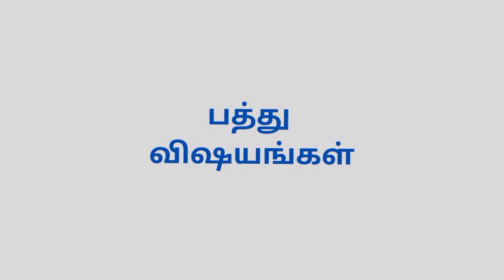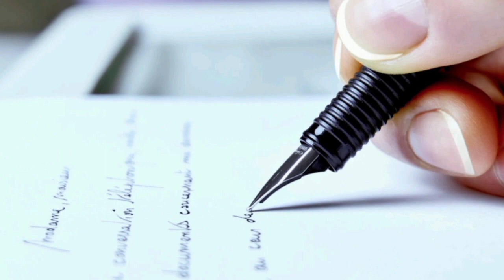பேரக்குந்தைகளுக்கு சொல்லித்தர வேண்டிய 10 விஷயங்கள்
தாத்தா பாட்டிகளுக்கும் பேரன் பேத்திகளுக்கும் இடையே உள்ள உறவு மிக விசேஷமானது பேரக்குழந்தைகள் கட்டுப்பாடற்ற அன்பு செலுத்துவார்கள். சமயத்தில் அதிக செல்லம் கொடுத்து குழந்தைகளை கெடுத்தும் விடுவார்கள். இதையெல்லாம் தாண்டி பேரக்குழந்தைகள் மேல் இவர்களுக்கு இருக்கும் செல்வாக்கு மிகப் பெரியது. பேரக்குழந்தைகளுக்கு செல்லி தர வேண்டிய பத்து விஷயங்கள் சரித்திரம் புதிய திறமை அறிவாற்றல் குடும்ப வரலாறு கூர்ந்து கேட்பது விளையாட்டு உணர்ச்சிபூர்வமான ஆதரவு அலட்டிக் கொள்ளாத மனப்பாங்கு கடிதம் எழுதும் கலை.
முடிவாக தாத்தா பாட்டிகள் தங்களது அவ்வளவு வருட அனுபவம் அறிவு அன்புடன் தங்களது பேரக்குழந்தைகள் சிறப்பாக வாழ உதவு வேண்டும். ஒருவருக்கொருவன் புரிந்துகொண்டு இணைந்து வாழும் போதும் இருவருக்கும் சேர்ந்து இருக்கும் காலம் சிறப்பாகவும் நினைவுகளில் சுகமாகவும் நிம்மதியாகவும் கழியும்.